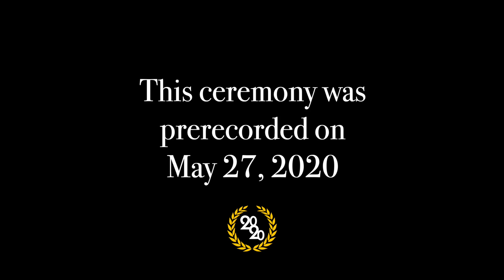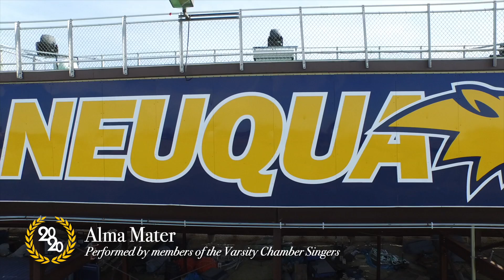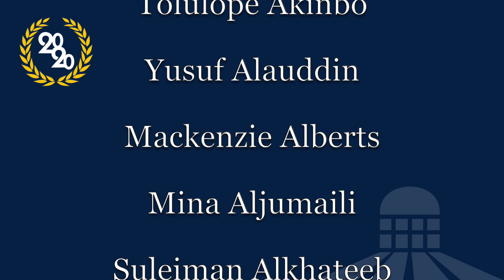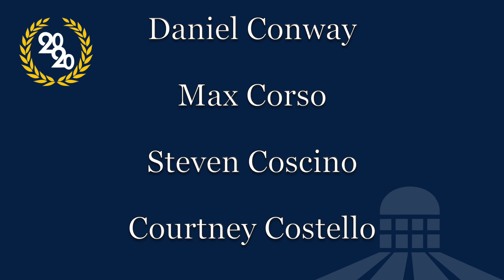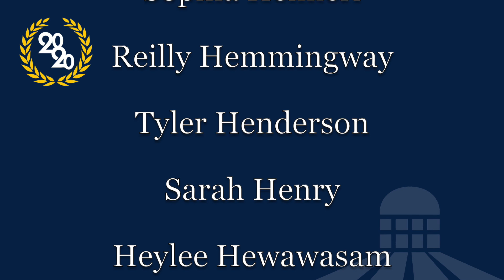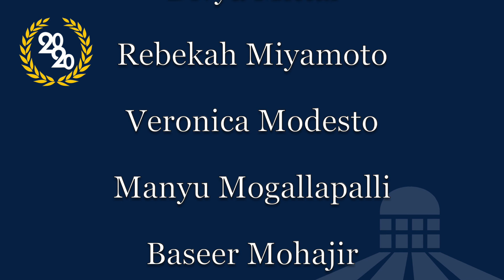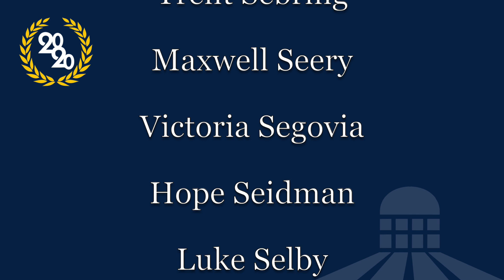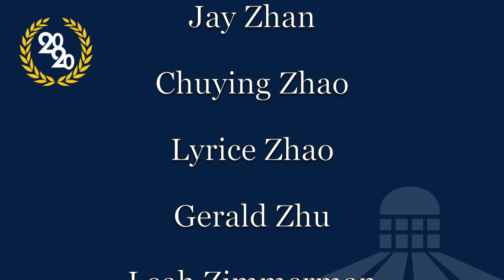Neuqua Valley High School Online Commencement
Neuqua Valley High School's Online Commencement Celebration for the Class of 2020.